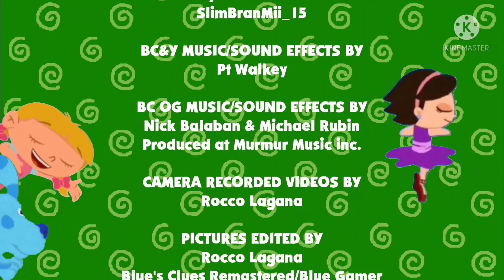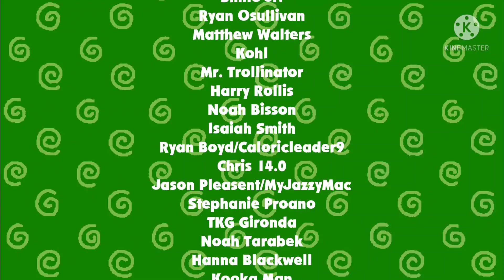Blue's Clues & Tyrone: Skidooing Series: (Episode 80: Rarity's Carousel Boutique)